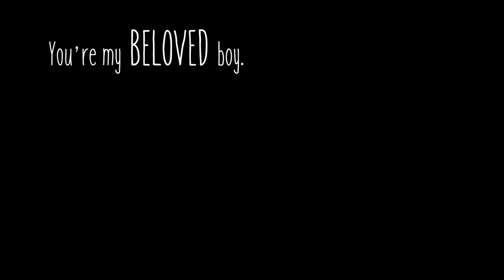Angora Rabbit Sweet Cuddle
If only we could cuddle our beloved sweet ones forever.
Magnus is a beautiful Angora rabbit. He was adopted from Ohio House Rabbit Rescue (he was found as a stray lost on the University campus)! He's a free roaming house rabbit and a wonderful companion for sofa snuggles and bed cuddles. We watch a lot of Kdramas together!